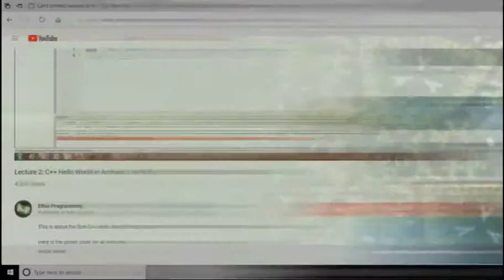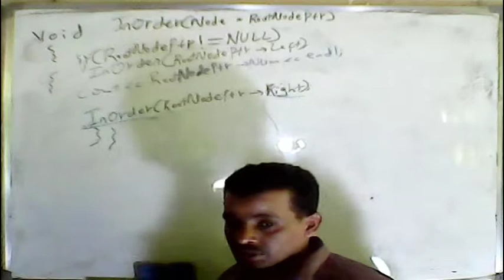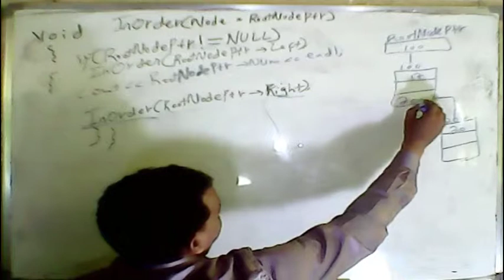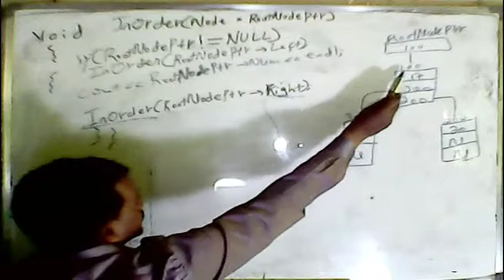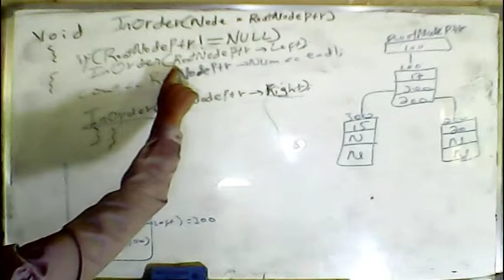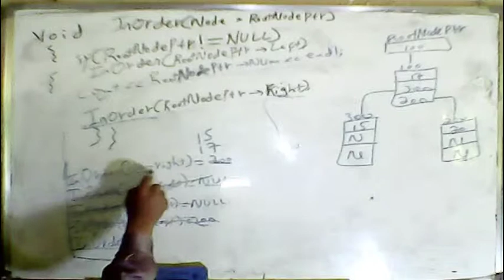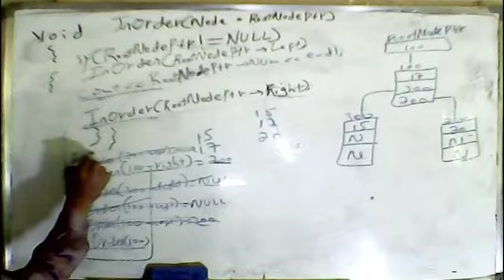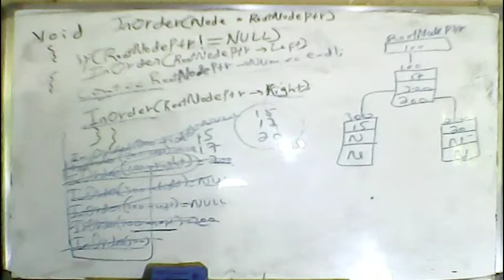#109 Tree Linked list Implementation of the Inorder traversals in Amharic | በአማርኛ